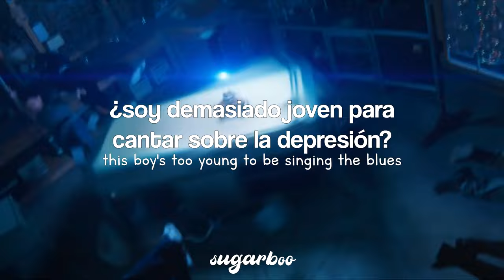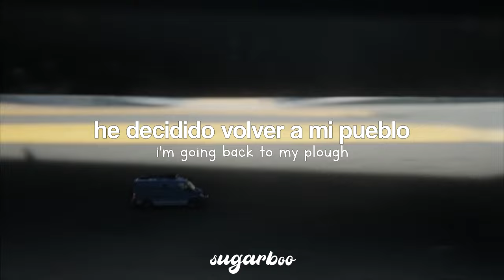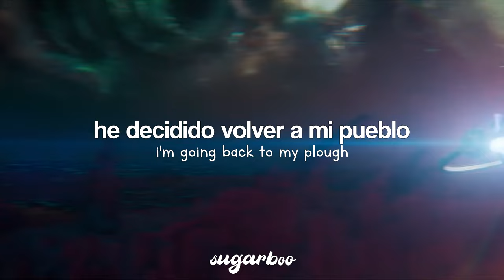Elton John•Goodbye Yellow Brick Road;Español/Canción del trailer de Ant-Man and The Wasp:Quantumania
Ant Man - Yellow Brick Road (Lyrics)
Ant Man and The Wasp Quantumania Trailer Song
Elton John - Goodbye Yellow Brick Road (Sub Español)

Lyrics:

[Verse 1]
When are you gonna come down?
When are you going to land?
I should have stayed on the farm
I should have listened to my old man
You know you can't hold me forever
I didn't sign up with you
I'm not a present for your friends to open
This boy's too young to be singin' the blues

[Refrain]
Ah, ah-ah, ah-ah
Ah-ah-ah, ah

[Chorus]
So goodbye yellow brick road
Where the dogs of society howl
You can't plant me in your penthouse
I'm goin' back to my plough
Back to the howlin' old owl in the woods
Huntin' the horny-back toad
Oh, I've finally decided my future lies
Beyond the yellow brick road

[Refrain]
Ah, ah-ah, ah-ah
Ah-ah-ah, ah

[Verse 2]
What do you think you'll do, then?
I bet they'll shoot down the plane
It'll take you a couple of vodka and tonics
To set you on your feet again
Maybe you'll get a replacement
There's plenty like me to be found
Mongrels who ain't got a penny
Sniffin' for tidbits like you on the ground

[Refrain]
Ah, ah-ah, ah-ah
Ah-ah-ah, ah

This Song Has No Title
Elton John
Bennie and the Jets
Elton John
Your Song
Elton John

[Refrain]
Ah, ah-ah, ah-ah
Ah-ah-ah, ah